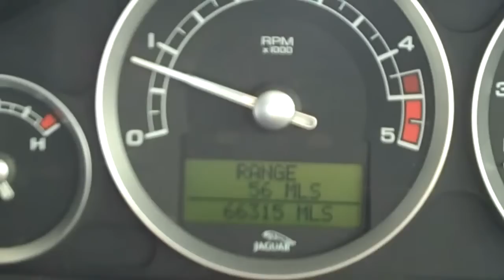JAG S TYPE DIESEL